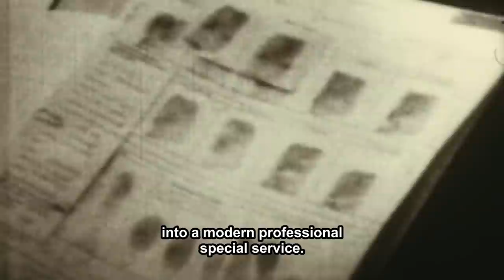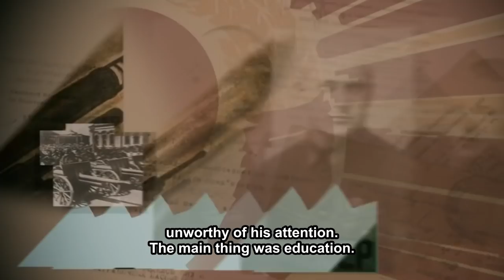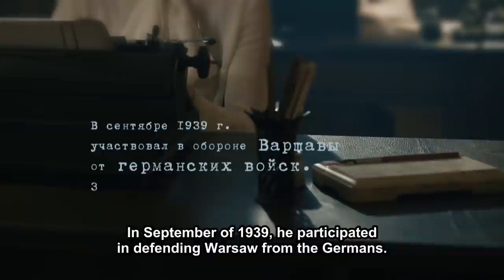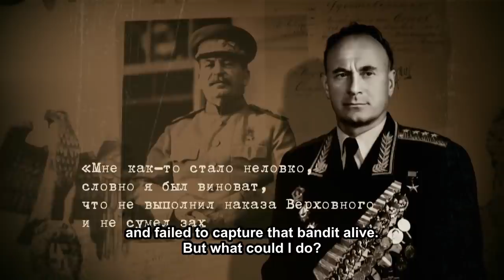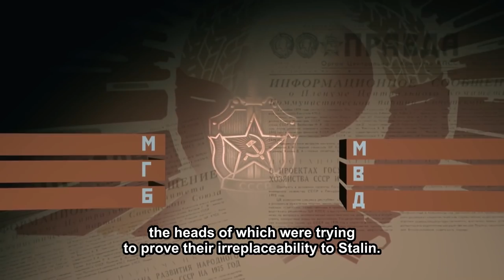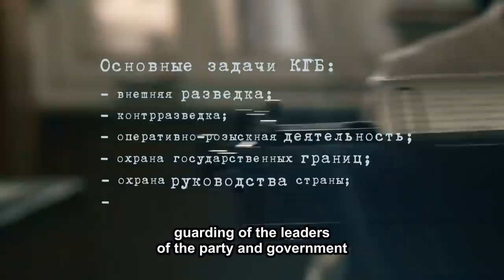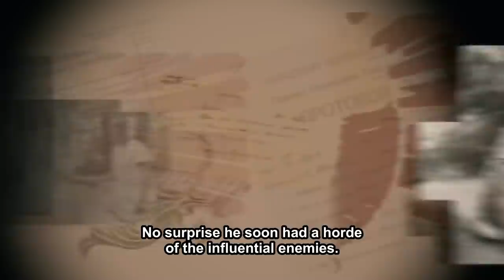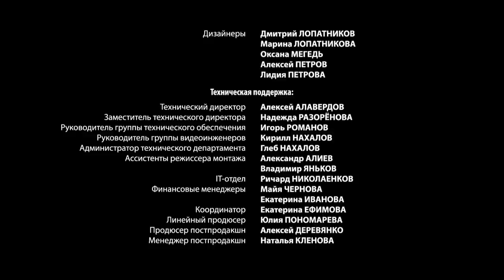FORGOTTEN LEADERS (SEASON 2). Ivan Serov. StarMedia. Docudrama. English Subtitles